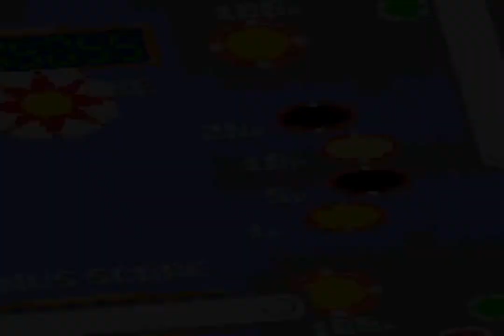Sonic Battle: Virtual Training Glitch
About time i made a video on this.
Follow all the steps shown in the video until you select challenge mode.
You must be on Emerl's episode to make this work.
Now challenge mode is absolutely destroyed.